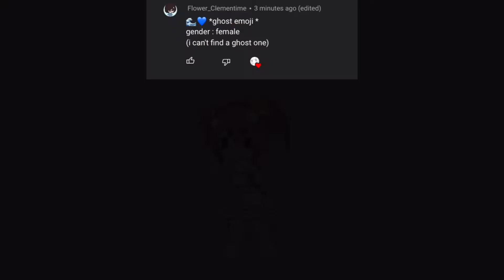Oc by emoji!💞💗🧁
Ty for 300! Also if you want the Oc code just lmk!